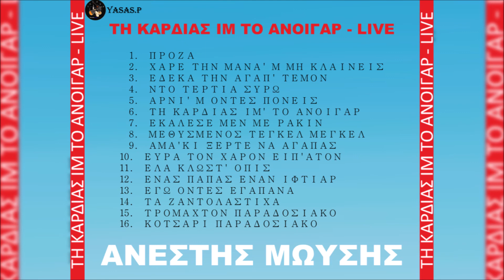Ανέστης Μωυσής-Αρνί Μ Οντές Πονείς Πονώ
From the CD "Τη Καρδιάς ‘ιμ το ανοιγάρ’ - Live" 2007
Τραγούδι & Λύρα: Ανέστης Μωυσής
From the CD "Ti kardias im to anigar - Live" 2007
Sing & Pontian Lyra: Anestis Moisis